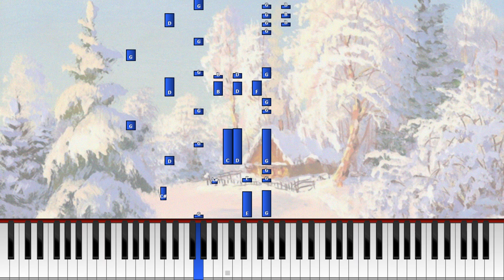Talven ihmemaa cha-cha-cha ("Winter Wonderland Cha-Cha-Cha") [Synthesia Tutorial]